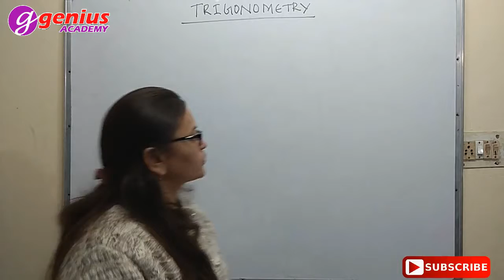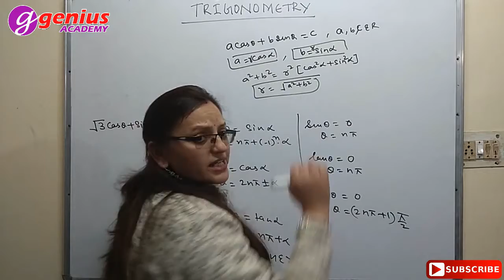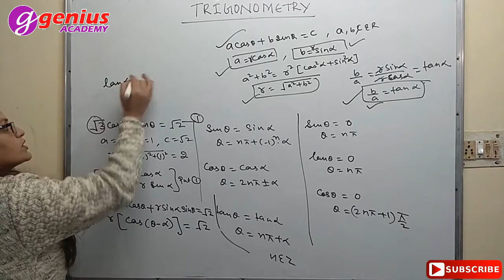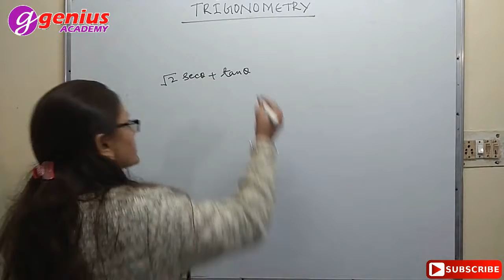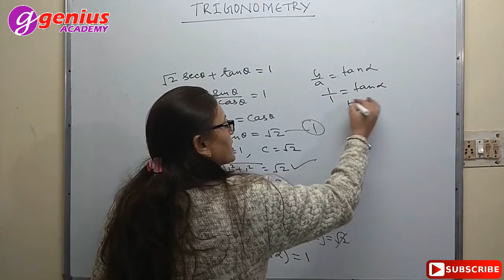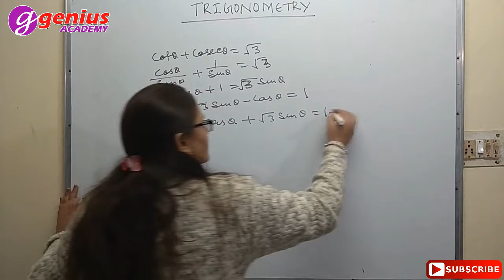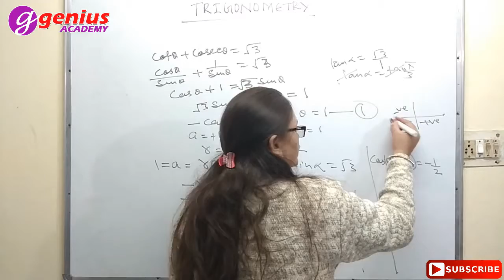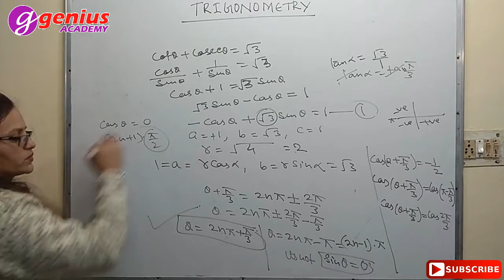Day 26 - PGT Maths (Trigonometry) Part 11 - Equations in the form of "a cosӨ + b sinӨ = c"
PGT Maths (Trigonometry) Part 11 - Trigonometric equations in the form of "a cosӨ + b sinӨ = c". Also helpful for class 11 and class 12 students.